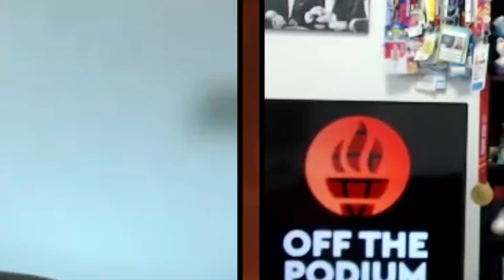Monique Suraci Interview | Olympics | Off The Podium Podcast Episode 382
We're heading back into the ring today for another closer look at boxing as we chat with an Australian boxer set to make her debut in Paris, Monique Suraci, to learn more about her incredible career and path to the Olympic Games! We find out just what got her into the sport and how a simple lie about her age helped get her involved! We also learn about her overcoming missing the 2020 Olympics and 2022 Commonwealth Games and how she was able to use that to help her finally punch her ticket to Paris 2024. Added to this we learn about why she will soon be the most famous resident to ever come from the town of Queanbeyan, just why the Australian Boxing Team is so confident of success in Paris and which other Olympic sports she is looking forward to witnessing during the Olympics. It's an epic chat of epic proportions, so get to listening!